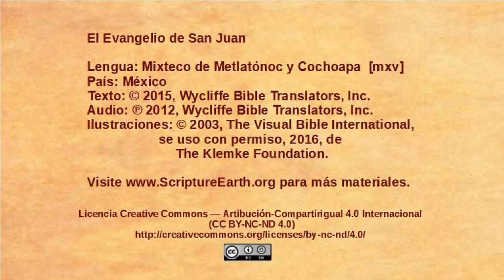Mixteco de Metlatónoc y Cochoapa- John 14:15-31 - Jesus talks about the Holy Spirit [mxv]